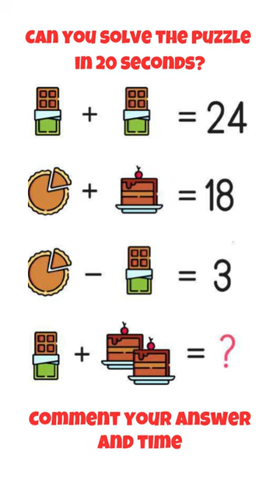Only a math freak can solve this in 10 seconds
We love making quizzes. Here are some of the categories you might want to check in the channel.

Geography & Map
Sports Quizzes
General Knowledge
Science
Tech
Brain Games
Math Quizzes
Jig Saw Puzzles
Hollywood, Bollywood, Movies and music